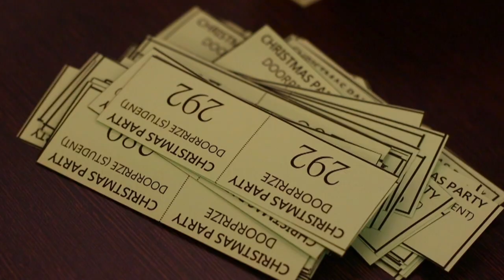2018/12/21醒吾南向盃歌唱比賽及歲末同歡會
INDONESIA VS VIETNAM SINGING COMPETITION

AT HSING WU UNIVERSITY, NEW TAIPEI CITY, TAIWAN

VIDEO BY: @aprimon.15